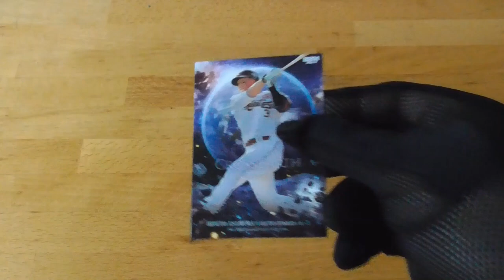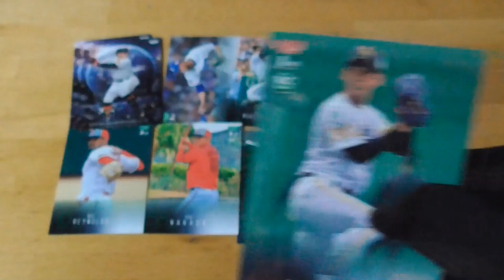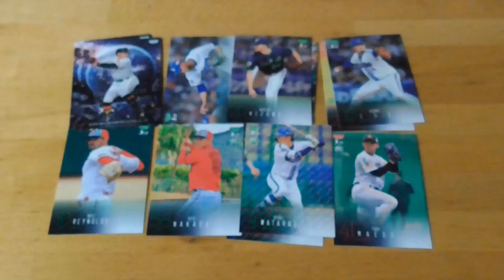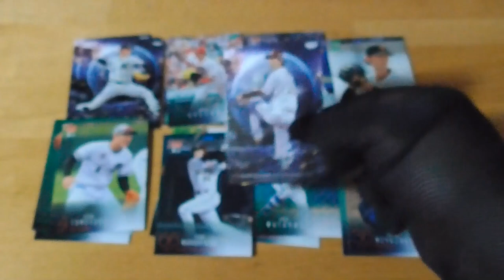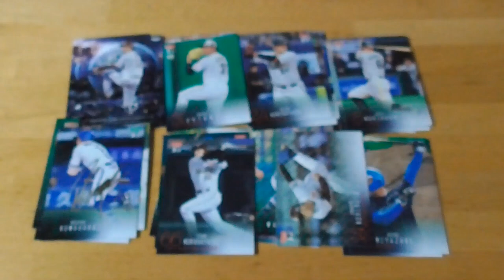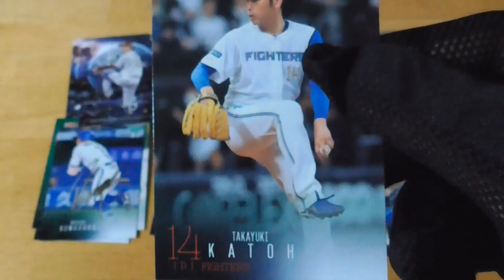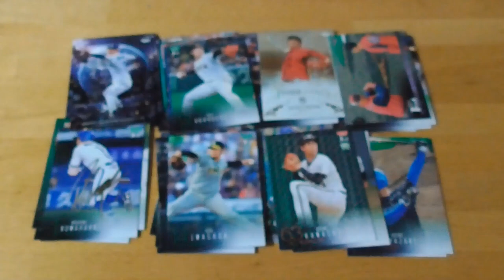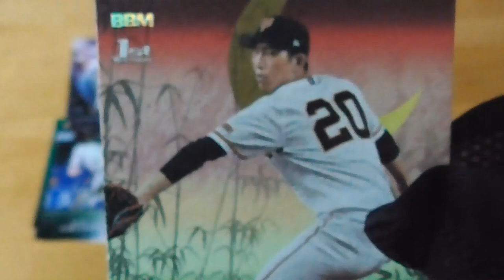2024BBMベースボールカード１stバージョン開封動画⚾２ part1